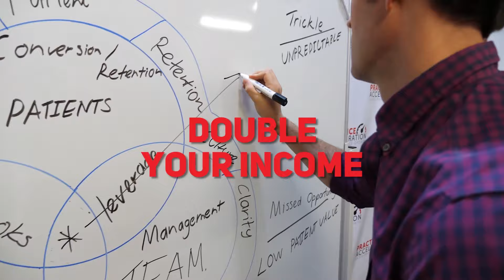5 ways to build a powerful culture in your practice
🚀Do you want your business to thrive without depending on YOU all the time?🚀

The secret to creating a MOVEMENT that is designed but not driven by you is your culture.

In this episode of The Practice Acceleration Podcast you’ll learn 5 ways to build a powerful culture in your practice.

Listen now to learn:

✔️ Why most companies become and stay fractured and what it really takes to define, install and maintain a winning culture.

✔️ The importance of “culture by design” and why you must install your personal DNA into every aspect of your business.

✔️ The 5 cultural hacks the top healthcare businesses use to consistency overcome setbacks and create unstoppable momentum no matter what.

Listen NOW